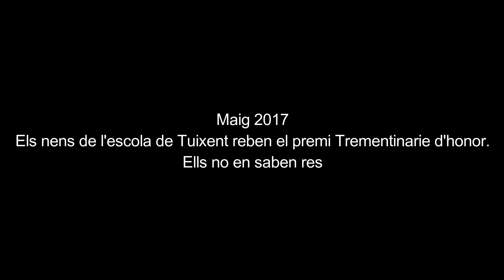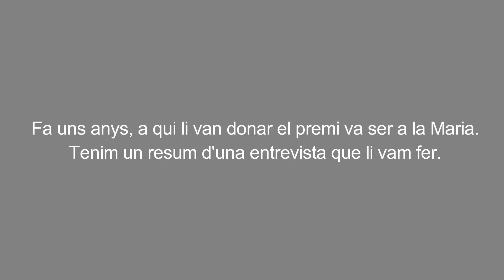Trementinaires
Part del documental "Les Nostres Arrels". Una explicació de la Fira de Trementinaires de l'any 2017.